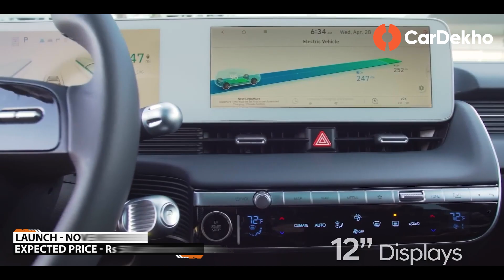November 2022: Upcoming Cars In India | Innova Hycross, MG Hector Facelift, New Jeep Grand Cherokee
November looks to be a launch-packed month. We’re getting a big (literally big) launch from Toyota, a new electric crossover, Jeep’s flagship Grand Cherokee, and a facelifted version of MG. So, watch out the video for all the information you need about these upcoming cars.

Chapters:
00:00 Introduction
00:18 Toyota Innova HyCross India Unveil
01:04 Maruti Alto K10 CNG
01:30 Jeep Grand Cherokee
02:09 MG Hector Facelift
02:31 Hyundai Ioniq 5
03:17 Force Gurkha 5 Door
03:43 Pravaig Electric SUV
04:13 Toyota Glanza CNG